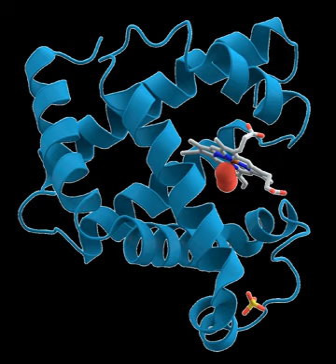Cell biology | Wikipedia audio article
This is an audio version of the Wikipedia Article:
Cell biology

00:00:51 1 History
00:02:38 2 Cell structure
00:03:35 3 Internal cellular structures
00:03:45 3.1 Chemical and molecular environment
00:05:59 3.2 Organelles
00:06:18 4 Processes
00:06:27 4.1 Growth and development
00:08:14 4.2 Other cellular processes
00:09:17 5 Notable cell biologists
00:09:27 6 See also
00:09:58 7 Notes
00:11:20 8 External links

- Socrates

SUMMARY
Cell biology (also called cytology, from the Greek κύτος, kytos, "vessel") is a branch of biology that studies the structure and function of the cell, which is the basic unit of life. Cell biology is concerned with the physiological properties, metabolic processes, signaling pathways, life cycle, chemical composition and interactions of the cell with their environment. This is done both on a microscopic and molecular level as it encompasses prokaryotic cells and eukaryotic cells. Knowing the components of cells and how cells work is fundamental to all biological sciences; it is also essential for research in bio-medical fields such as cancer, and other diseases. Research in cell biology is closely related to genetics, biochemistry, molecular biology, immunology and cytochemistry .